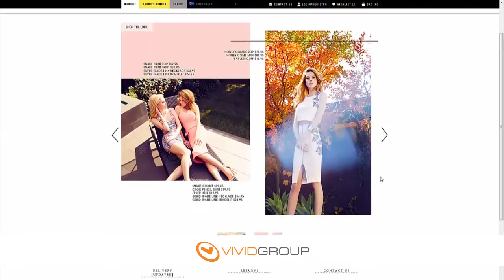Dentsu Aegis Network Australia SHOW REEL 2015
This video highlights some of the amazing work and fun across Dentsu's brands in 2015!